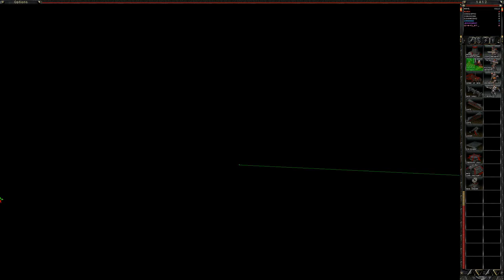2v2 Wpx Jesus vs Black Trooper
TL: Black BL: Trooper TR: Jesus BR; Wpx